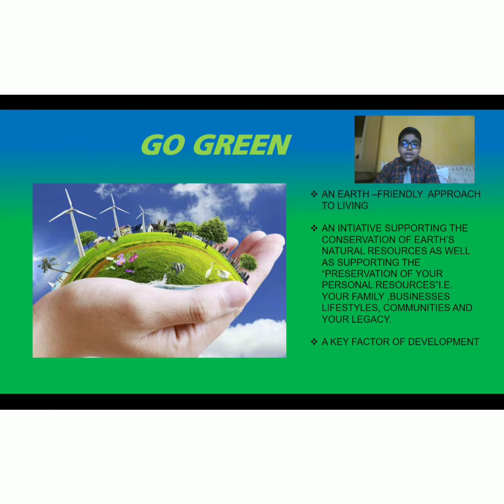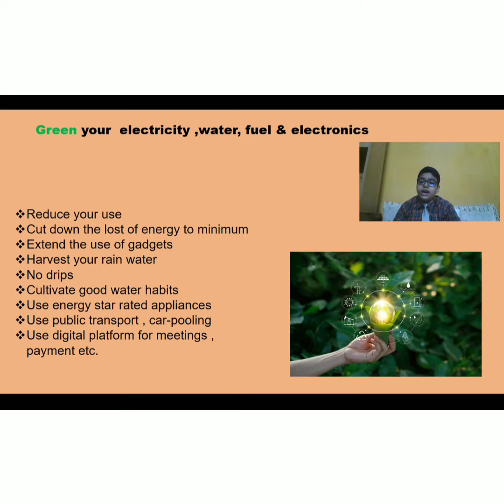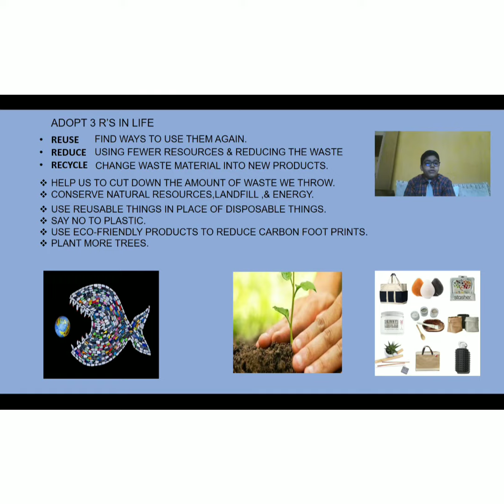SCHOOLCODE F52_EVENT 07_AARAV_ CLASS 5TH